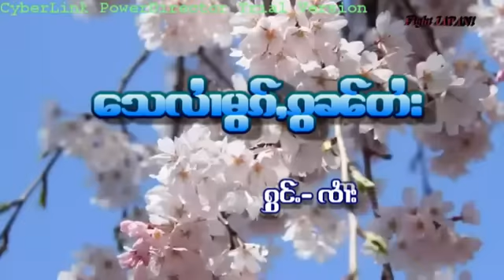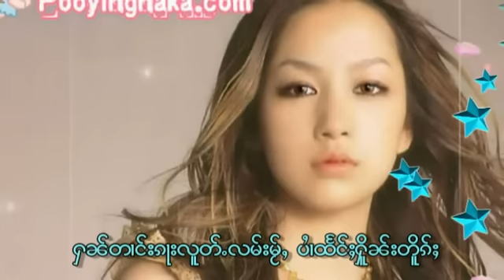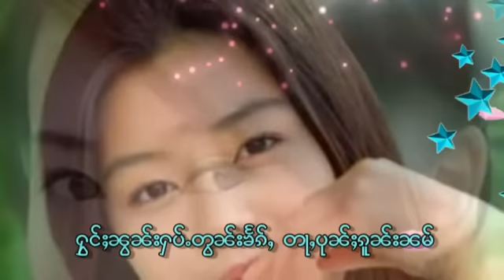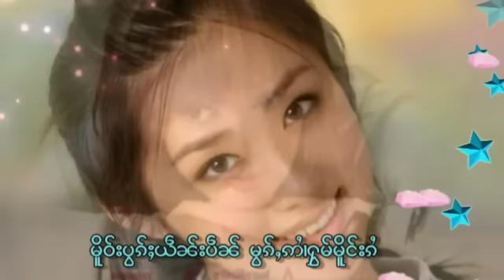ၸၢႆးၸိူင်းႁၢၼ် | ေသလၢႆမွၵ်ႇၵွၼ်တႆး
ꨅꨤꨯးꨅိူင္းꨟꨤꨓ္ | ေသလꨤꨯမြꨀ္ꨲꨀြꨓ္တꨯး